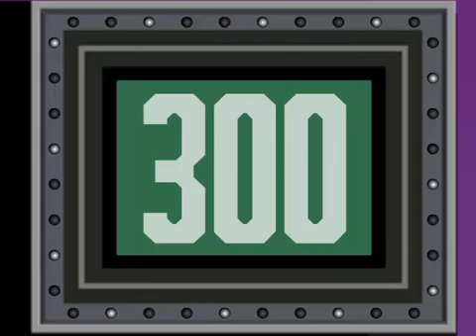Flash Bumper Stumpers - Final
Honk Honk! Nuff said!  Bumper Stumpers was a HUGE SUCCESS! What a fun game to play/host/watch!!